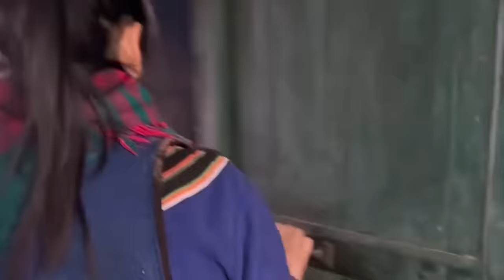阿曲莫（五）元旦快乐，谢谢你的英雄带……